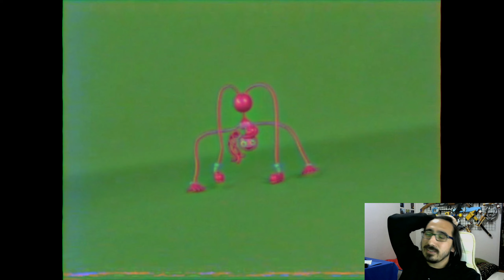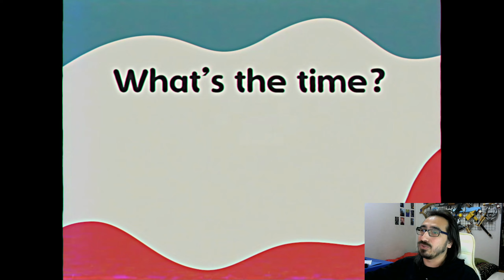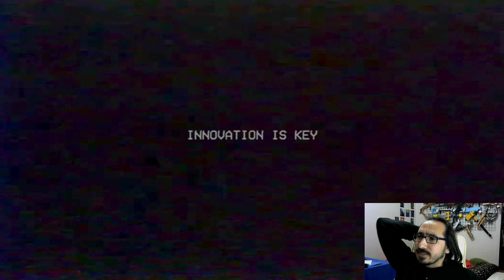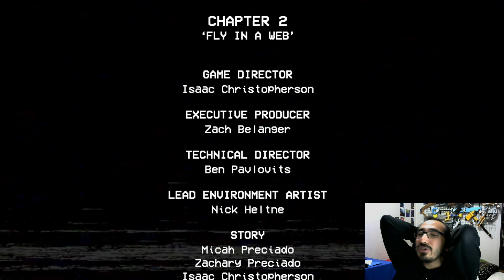Poppy Playtime | Chapter 2 - Mommy Long Legs'in Oyunları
Playtime Şirketi'nin sonsuz derinliklerinde bizimle ölümüne oyun oynamak isteyen Mommy Long Legs'den kaçmaya çalışıyoruz.